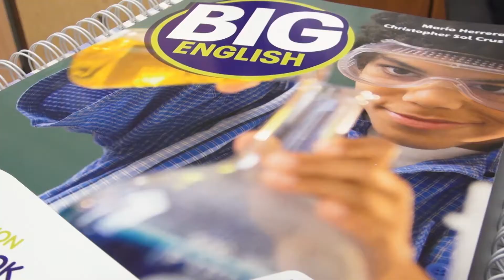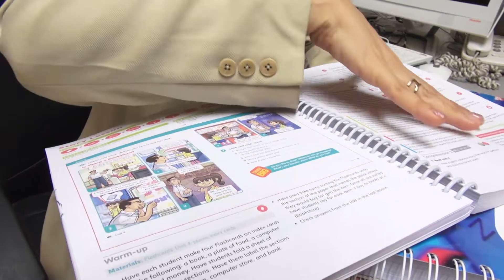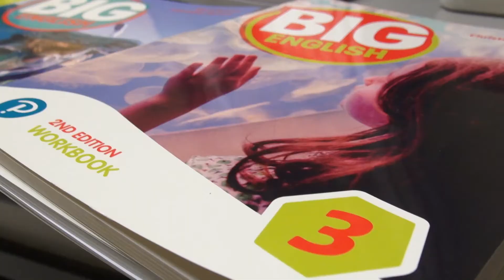PISI iniciará semestre con nuevo material bibliográfico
La coordinadora del Programa Infantil Sabatino de Inglés (PISI) que se oferta en el Centro de Estudio de Idiomas de la Universidad Autónoma de Sinaloa (UAS), anunció que este semestre iniciarán clases con nuevo material bibliográfico en el nivel uno y cuatro de Children.